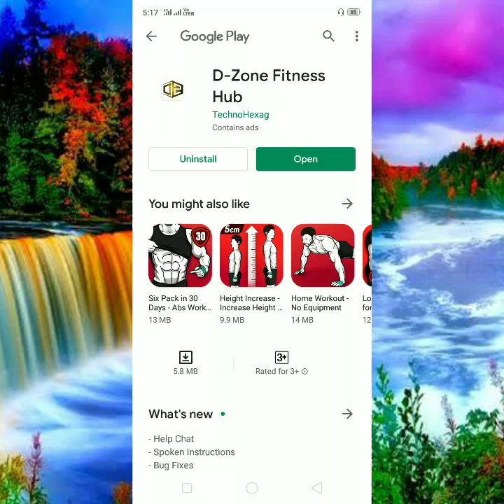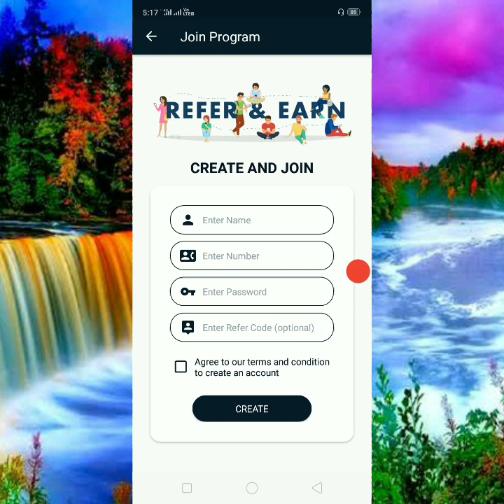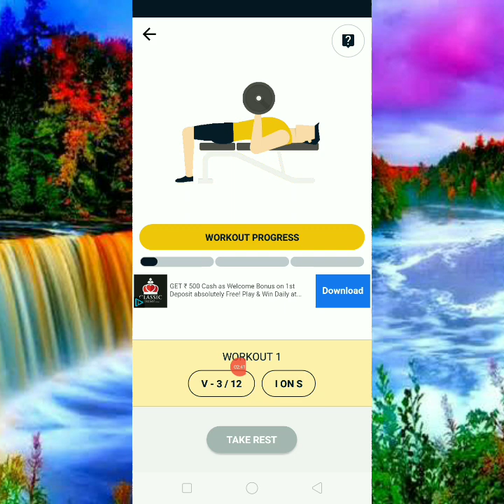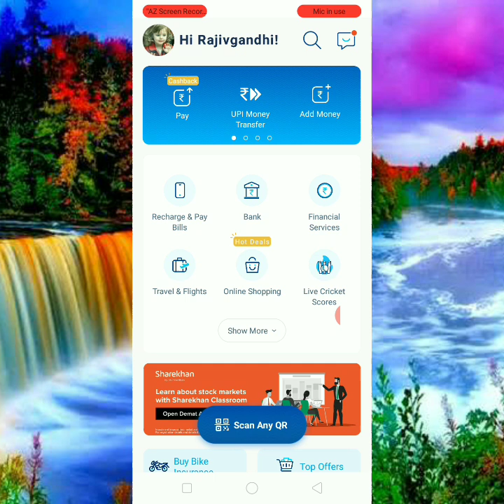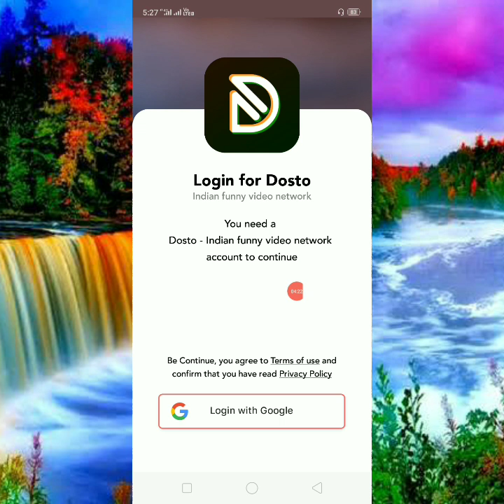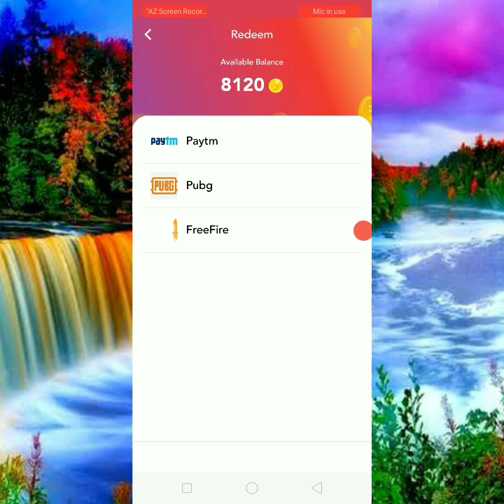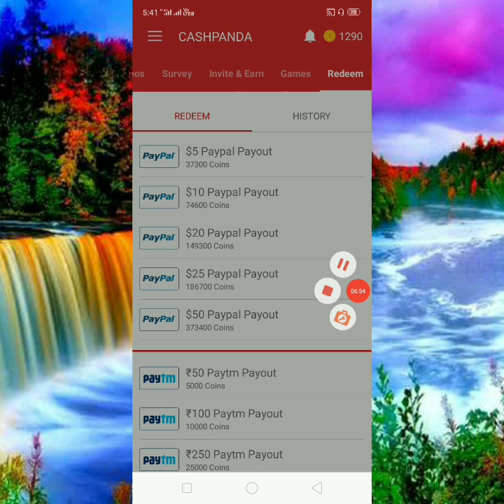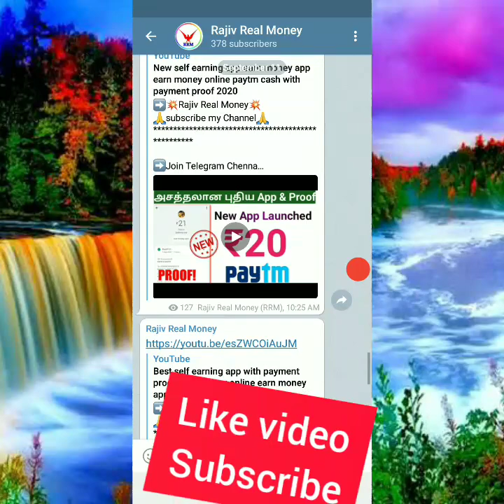New self earning app Tamil paytm cash earning app earn money app Online Tamil 2020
☎️My Conduct:-

♐@RRMTamil  (Telegram)

Earning app
Online job
Typing jobs
In tamil
Google

                Thanks 💞நன்றி